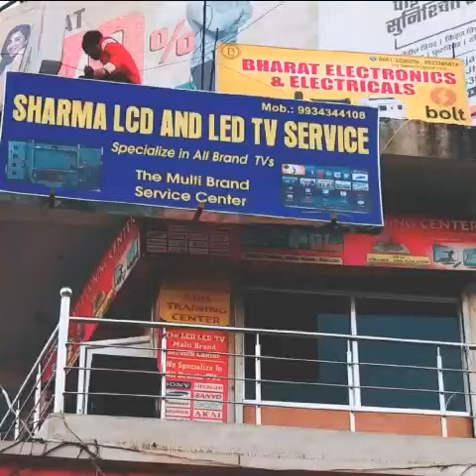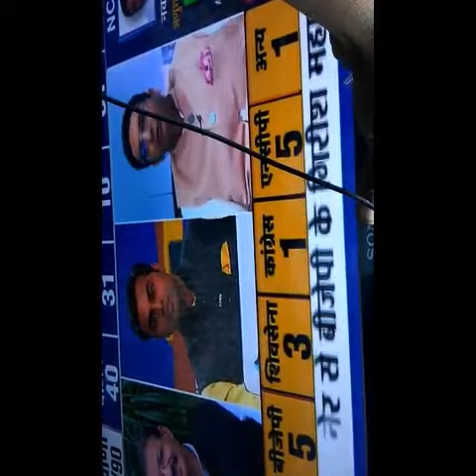New method of led tv pannal repairing...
Video from Bikrant Sharma